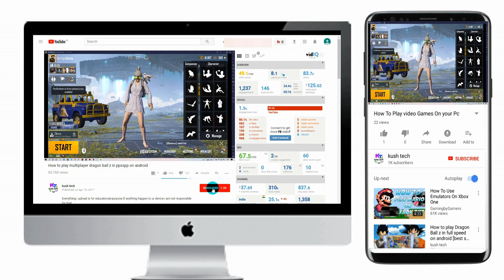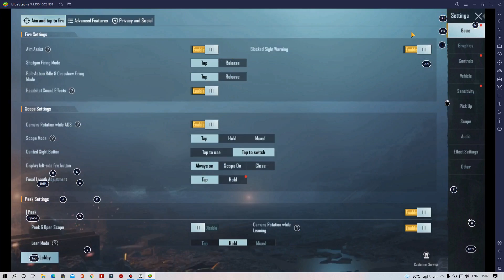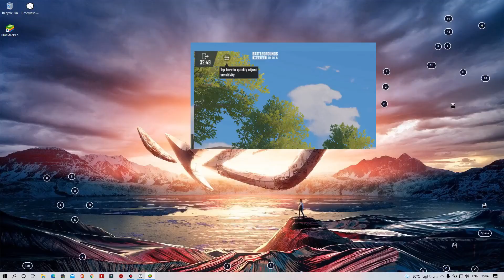How To Fix Bluestacks 5 Key Mapping And Controls Settings In BGMI 1.6 Update 2021(BGMI 1.6 LAG FIX)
kush tech
kushtech
KUSH TECH